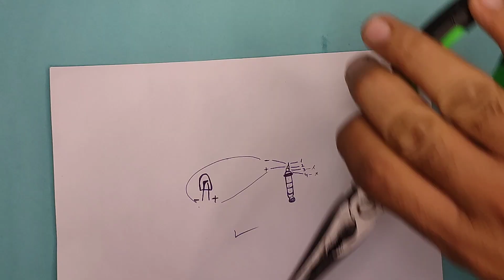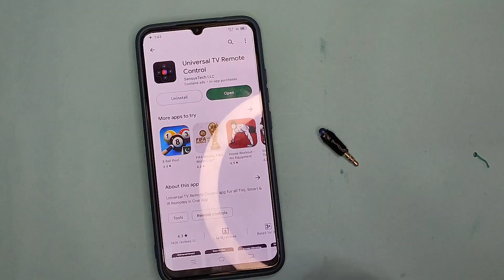How To Make The Best IR Blaster Powerful Infrared Signal Device Using Old Handsfree And Remote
Awesome Unique Idea 💡 How To Make Best IR Blaster Sensor Powerful Infrared Signal Device Using Old Handsfree And Damage TV Ir Remote Control blaster. Best 3.5mm IR Blaster For Android Phone To Operation Any Television and Air Conditioner.